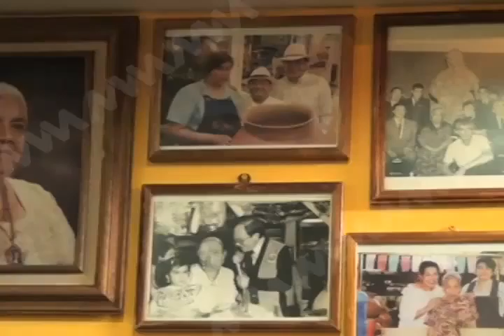DANIEL DIA SAMARITANA FT